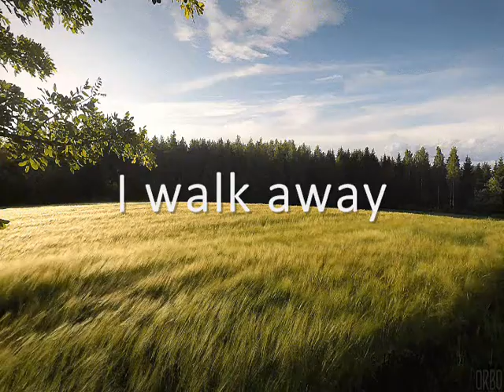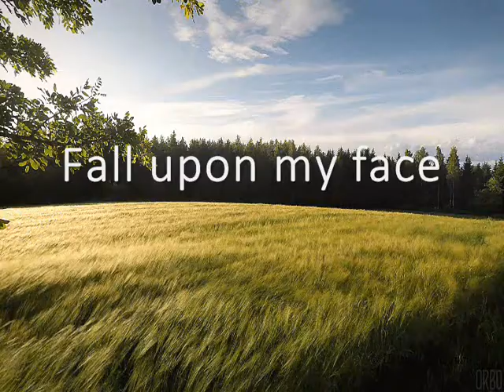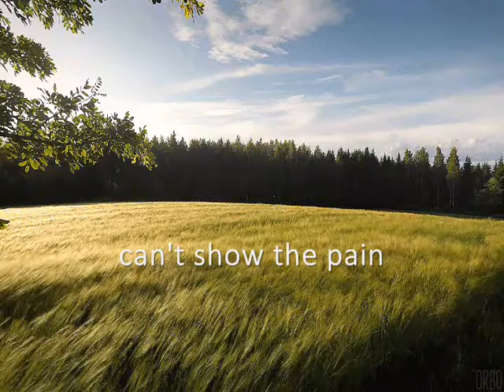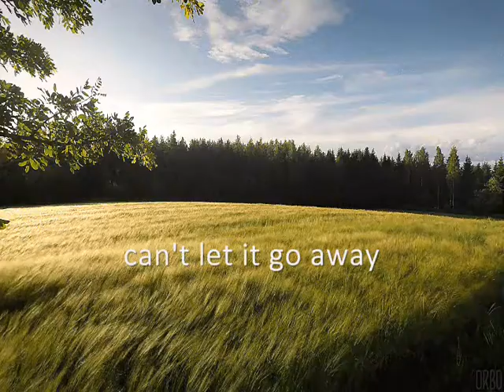Toni Childs - Three Days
Dying.

When you have lived as much as you are able to.